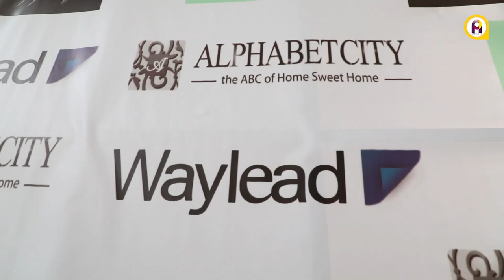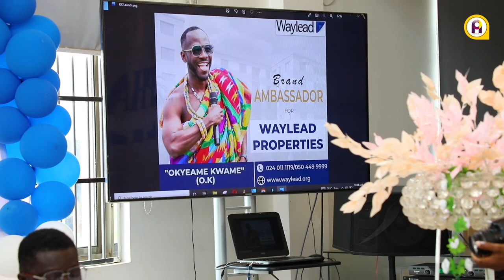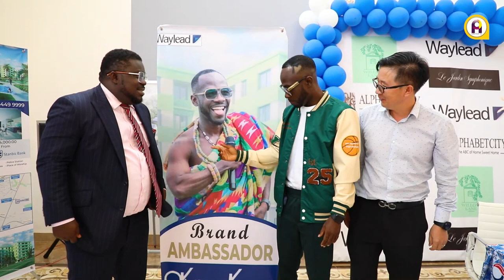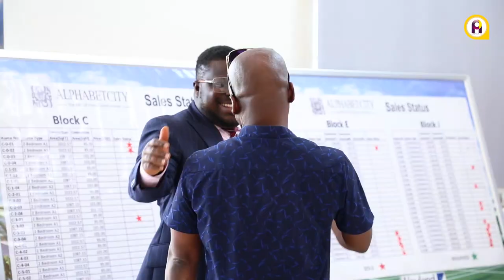Okyeame Kwame presented a 4-bedroom home as ambassador for Waylead